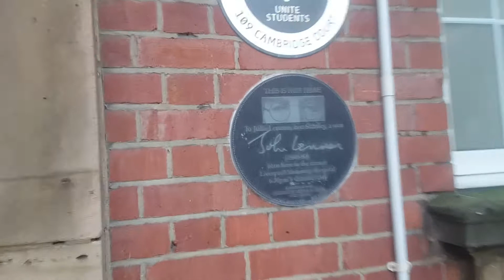John Lennon birth location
John Lennon was born here in 1940. It's now a student block.